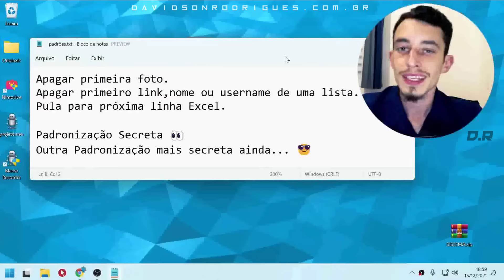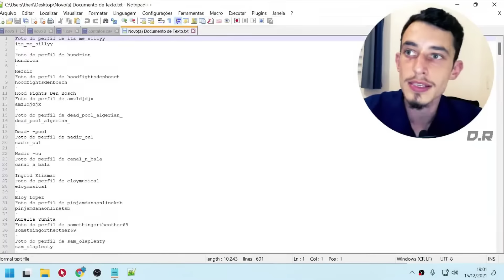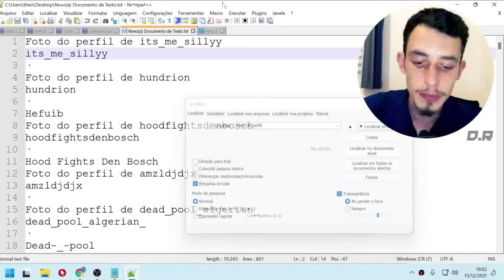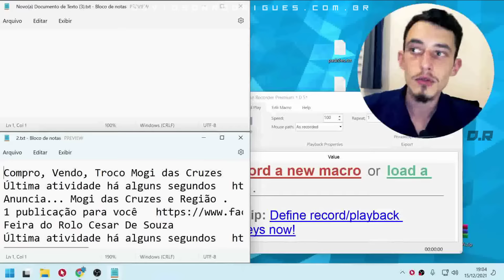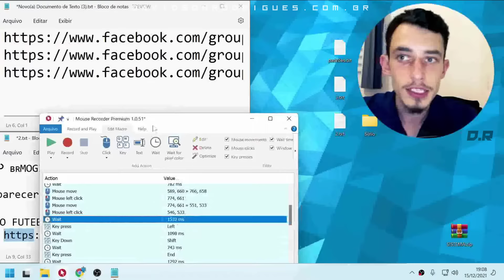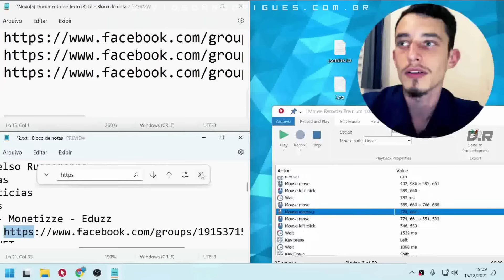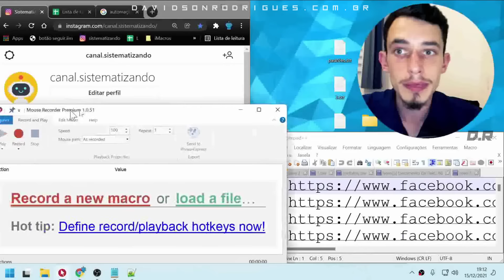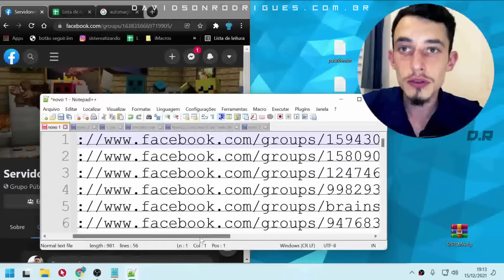🖥️ COMO PADRONIZAR O PC COM MACROS: AUTOMATIZE TAREFAS REPETITIVAS COM MACRO RECORDER E AUTO CLICK!